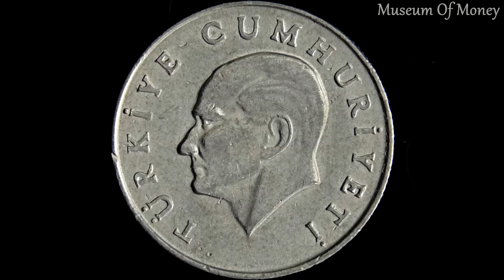Turkey 10 Lira 1986 Coin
This is a 10 Lira coin from Turkey and was minted for 1986. I zoomed in on the coin to show the great detail of it. Thank you and have a great day from Museum Of Money.